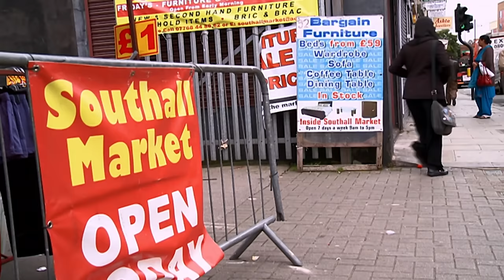Twisted Obsession: The Shocking Murder of Geeta in West London | Nightmare In Suburbia | Real Crime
Someone takes the life of 28-year-old Geeta Aulakh in Greenford, London, as she heads home after work on her usual route to pick up her children from minders.

From "Nightmare In Suburbia"

Content licensed from Nine Lives Media to Little Dot Studios.